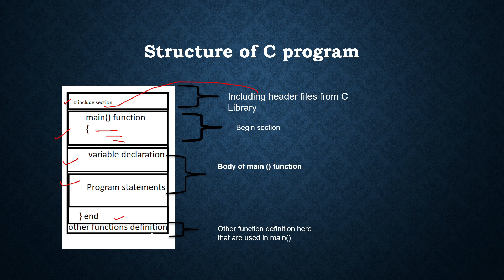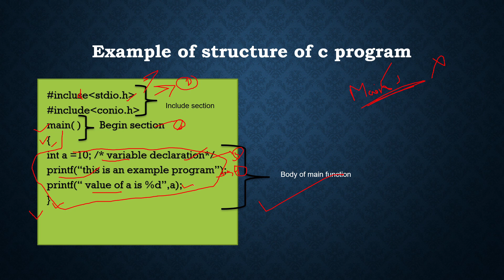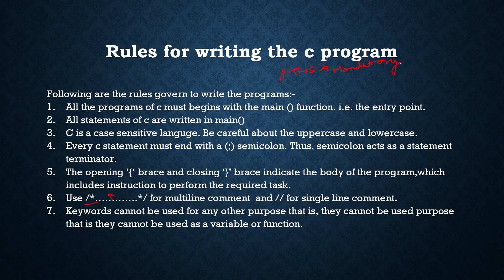Structure of C Program|Rules of Writing C Program |Structurization of C in example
How to start coding and learn coding  from shripriti educational  online classes and become a computer programmer for beginners to learn computer programming in c .This video in computer programming language basic course.This video will help you to learn more about coding, like c, c++, python etc, but this video will teach you c language in hindi and english.
C is a general-purpose, procedural computer programming language supporting structured programming, lexical variable scope, and recursion, with a static type system. By design, C provides constructs that map efficiently to typical machine instructions.
This tutorial of C covers the basics.

Structure of C Program
Rules for writing the C program